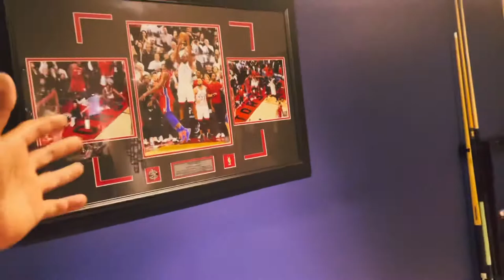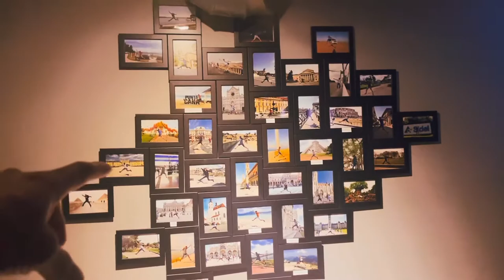DIY - House Tour Basement (Part 2)